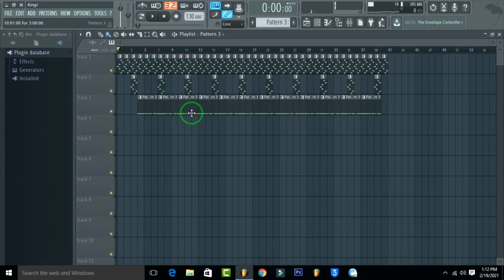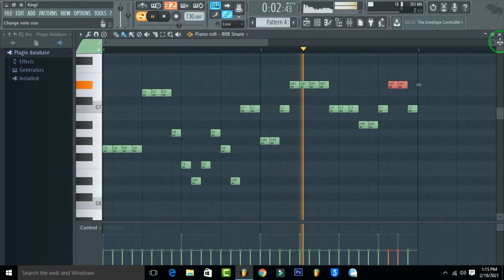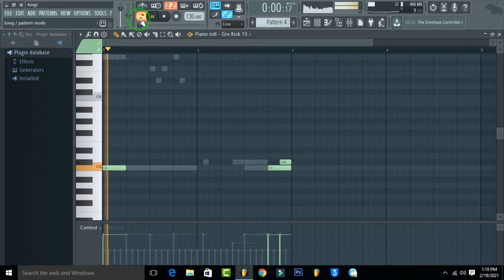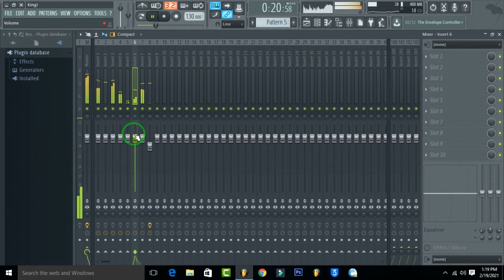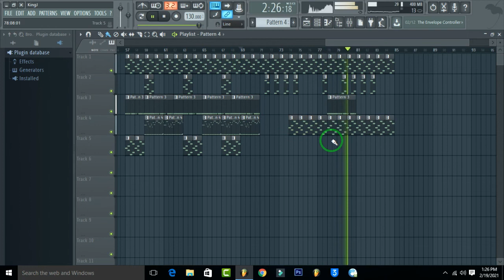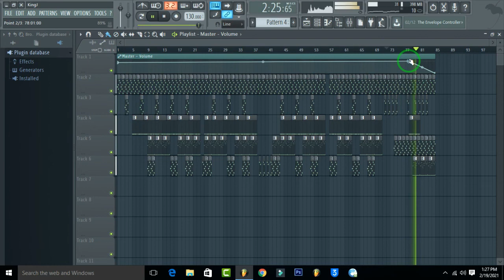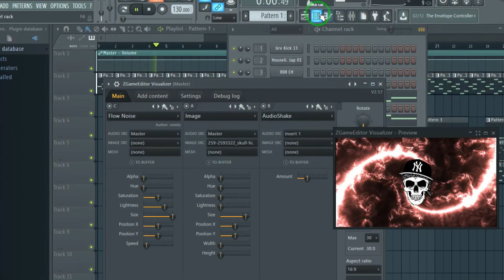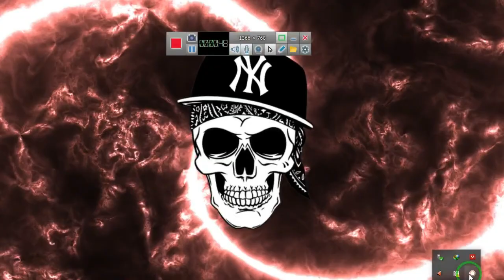How i create Trap Beat in Just 20 Min HipHop Instrumental 2021 Beats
How i creat Trap Beat in Just 20 Min HipHop Instrumental 2021 Beats Underground#NoCopyrightmusic
hip hop beats no copyright,
hip hop beat fl studio,
90s r&b hip hop beat,